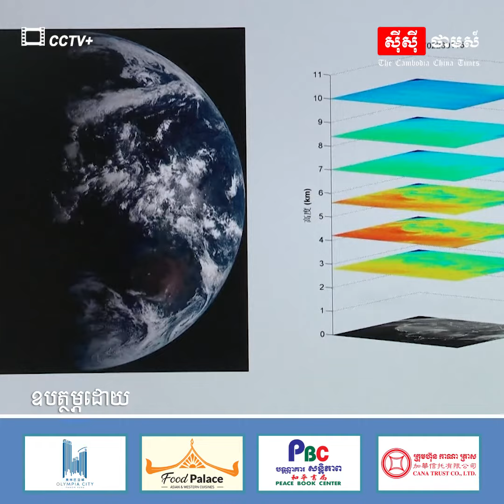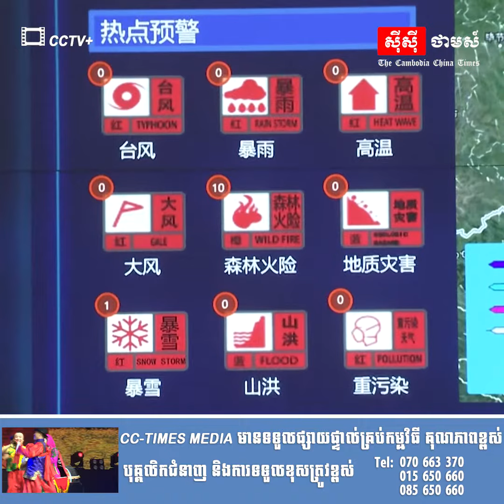ប្រទេសចិនធ្វើឱ្យប្រសើរឡើងនូវការអង្កេតឧតុនិយមក្នុងកំឡុងពេលផែនការ៥ ឆ្នាំ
ចិន៖ ប្រទេសចិនបានកែលម្អប្រព័ន្ធអង្កេតឧតុនិយមដ៏ទូលំទូលាយរបស់ខ្លួនរួមទាំងសមត្ថភាពព្យាករណ៍អាកាសធាតុ ប្រព័ន្ធប្រកាសអាសន្ន ការតាមដានពិភពលោក និងការព្យាករណ៍ពិភពលោកក្នុងកំឡុងពេលផែនការ ៥ ឆ្នាំលើកទី ១៣ របស់ប្រទេសចិន។